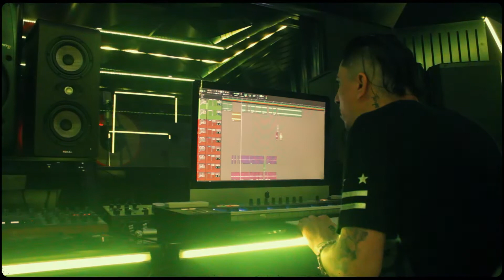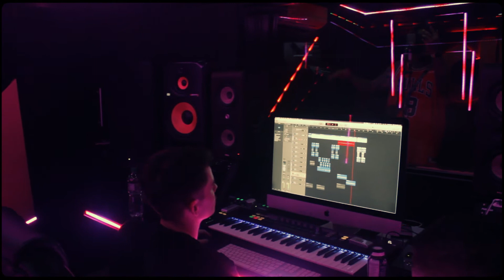LIFESTYLE MUSIC - DAYME BEATS X BIZZEY X AKAPELLAH BY RTVISUAL EP VOL#16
HAZ QUE SE VEA COMO UNA PELÍCULA
Episodio enfocados en el  estilo de vida dentro y fuera del estudio del ARTISTA y PRODUCTOR MUSICAL   , episodios donde podrán tener la EXCLUSIVIDAD de ver un COMPOSICIÓN de un BEATS o TEMÁ MUSICAL.
VIDEO BY ME: RTVISUAL
PROD. DAYME BEATS
ARTIST. DAYME BEATS, BIZZEY, AKAPELLAH